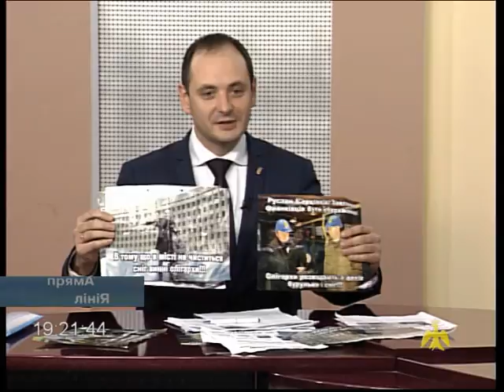Руслан Марцінків у програмі "Пряма лінія" (15.12.2016)